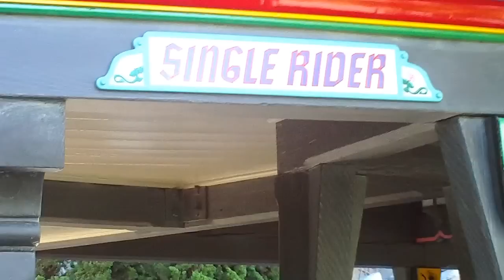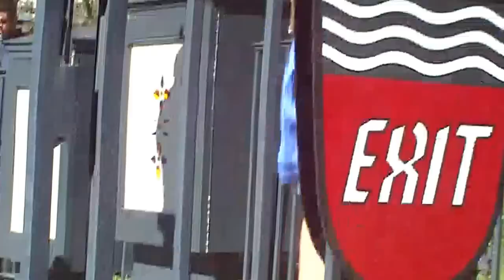Matterhorn Bobsleds (HD)